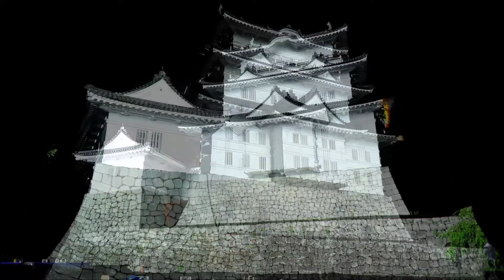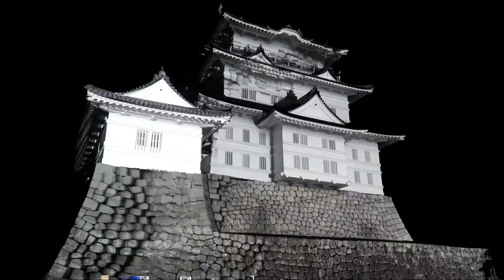3d mapping CASTLE